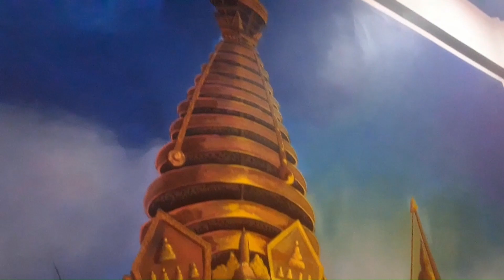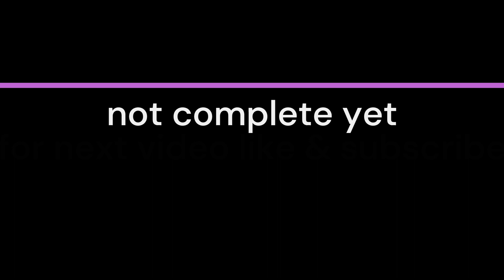mural painting tutorial video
If you're looking to make money online, then you've come to the right place. I'm here to share with you the tips, tricks, and strategies that have helped me and many others in Nepal succeed in the world of online entrepreneurship.

Whether you're a beginner or have some experience in online business, my goal is to provide you with valuable insights and actionable advice that you can apply to your own ventures.

On this channel, you'll find videos on topics such as:

How to find profitable online business ideas from Nepal
Tips for building and growing your online presence
Strategies for generating traffic and leads
Best practices for social media marketing, email marketing, and other digital marketing techniques
Insights into the latest trends and technologies in the online business world
So if you're ready to take your online business to the next level and start making money online from Nepal, make sure to subscribe to my channel and hit the notification bell to stay updated on my latest videos.
Art painting is a visual art form that involves creating an image or design using various colors, techniques, and materials such as canvas, paper, or wood. It is a way of expressing emotions, ideas, and experiences through the use of visual elements such as line, color, texture, and composition.

Paintings can be realistic or abstract, and can depict a variety of subjects including landscapes, still lifes, portraits, and more. Artists use a range of techniques to create their work, including oil painting, watercolor, acrylics, and mixed media. Each technique brings its own unique texture and style to the painting, and allows the artist to express their creativity in a variety of ways.Art painting has been an important part of human culture for thousands of years, and continues to be a popular form of expression and communication today. Paintings can evoke powerful emotions and stimulate the imagination, making them a powerful tool for artists to convey their message to the viewer. Whether hanging on the walls of a museum or gallery, or in the home of a collector, art paintings are a timeless and beautiful addition to any space. so lets get started.